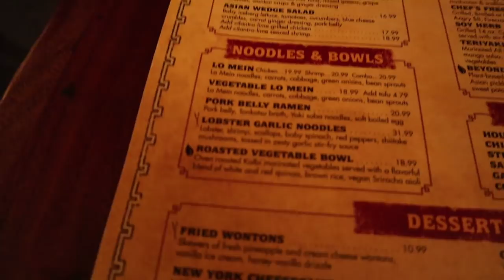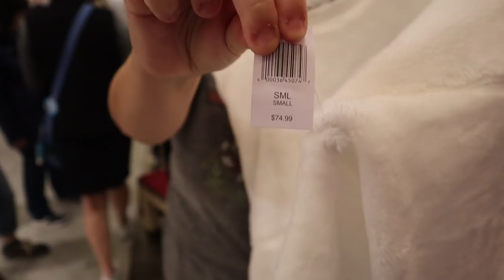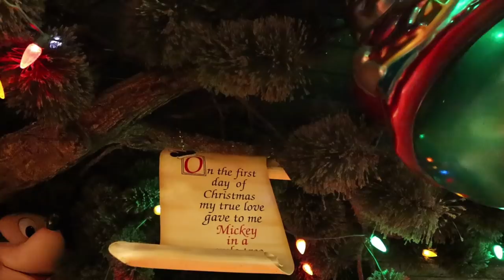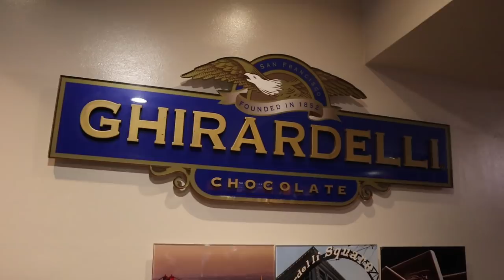Disney's Animal Kingdom & Disney Springs Christmas Date Night 11/23/19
Last night Lee and I headed over to Animal Kingdom to check out the decorations, and caught some of the new Christmas Tree of Life! We close out the park with dinner at Yak & Yeti. We then head over to Disney Springs to meet up with some friends for their first time in the Christmas Tree Trail this year! It was CRAZY BUSY in there! We finally get some snope action! Follow along!